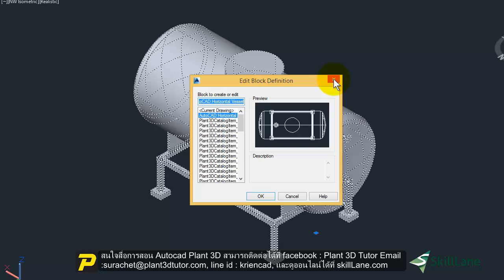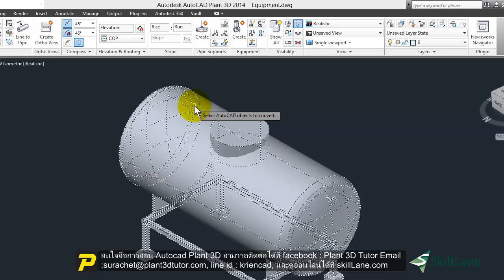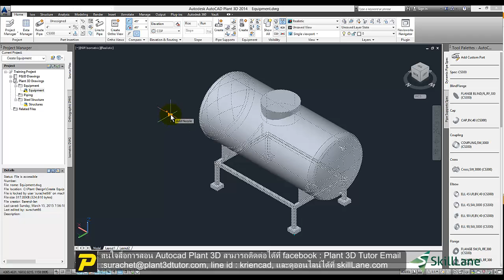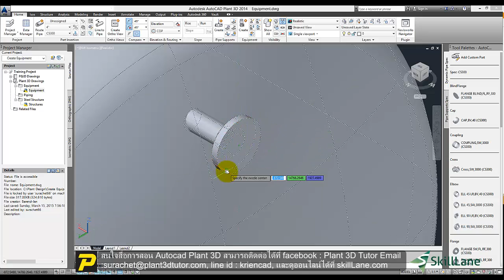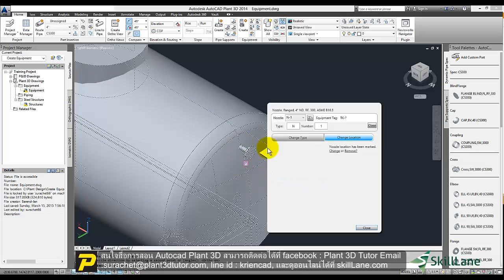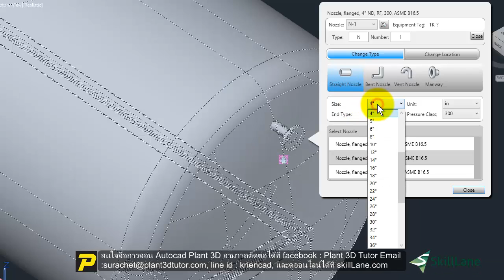สอน Autocad Plant 3D ตอน การนำวัตถุ 3D มาแปลงให้เป็น Equipment เพื่อใช้งานใน Autocad Plant 3D